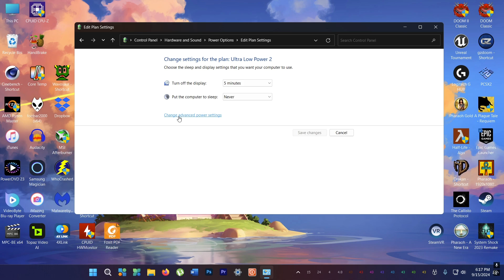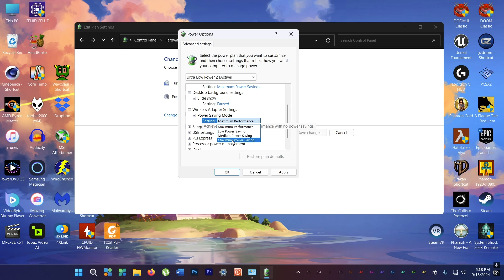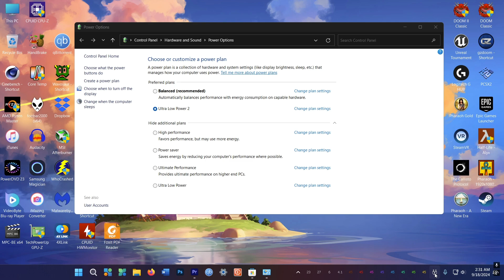How to Create an Ultra Low Power Plan for Downloads!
Here's how to set your PC to use the least amount of power when downloading or watching movies or Netflix! Create an Ultra Low Custom power Plan for Windows 11 and save power, reduce energy usage!
Amazon Daily Deals

Ryzen 7 5800x CPU
Teamforce VulcanZ 32GB DDR4 3600 RAM kit
Asus TUF X570 Pro motherboard
EVGA GTX 1650 SC Ultra Graphics Card
Samsung 980 Pro 1TB
Crucial MX500 SATA SSD
Noctua NH-U12A chromax.Black CPU Cooler
BeQuiet! Pure Rock 2 CPU Air Cooler
Corsair AX860i Platinum Power Supply
XPG Core Reactor II 850w Gold Power Supply
Corsair 780T Full Tower case
Logitech G915 Lightspeed Mechanical Keyboard
GameSir GK300 Wireless Mechanical Keyboard
Ajazz AK510 Retro-Style RGB Mech Keyboard
Logitech G Pro Wireless Lightspeed mouse
Thrustmaster T150 Pro Force Feedback Wheel
Samsung RU71000 43" TV
PS4 Pro
Logitech G560 gaming speakers
Pheanoo P27 2.1 Soundbar
Mionix Propus 380 mousepad
iPad Pro 10.5
Blue Yeti USB Microphone
Sony MDR1ADAC High Res headphones
Meta Quest 3 Wireless VR headset
Panasonic HC-VX1 4K camcorder
Canon G60 4K camcorder
DJI Mavic 2 Zoom drone
Wireless CCTV Kit
iPhone 11